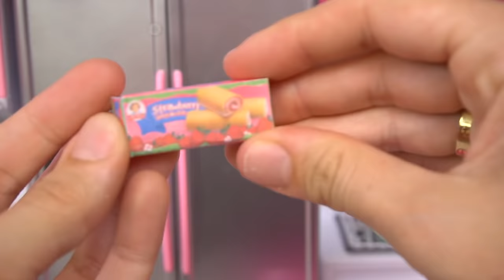Barbie & Ken Family Cleaning Routine - Toddler Supermarket Shopping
Barbie Mom comes back from a trip! But she finds that the house is a mess! Gracie and Carl need to help clean up. Barbie and her family clean up the dream house just like in real life. They use toy vacuums, washing machines, and miniature cleaning supplies! Barbie and her baby also go to the supermarket and grocery shop!

Barbie & Ken Family Morning Routine - Baby Doll Toy Pool Fun!